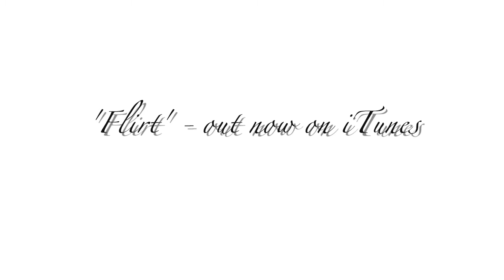Kai - Flirt Video Trialer